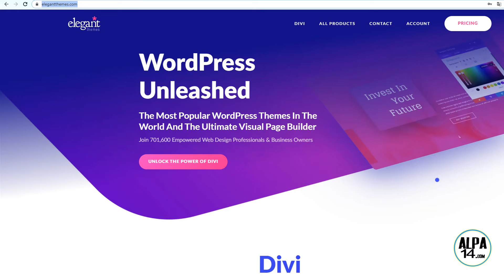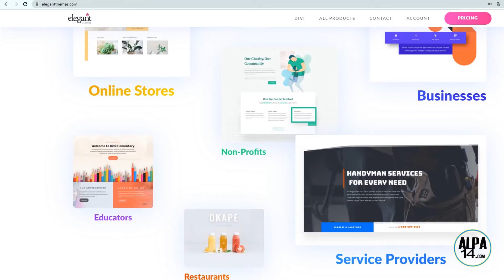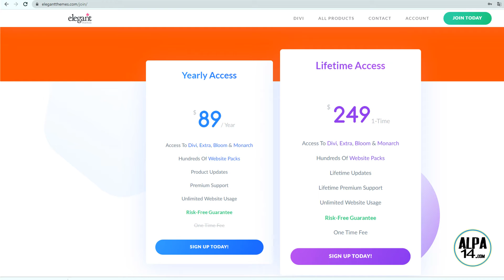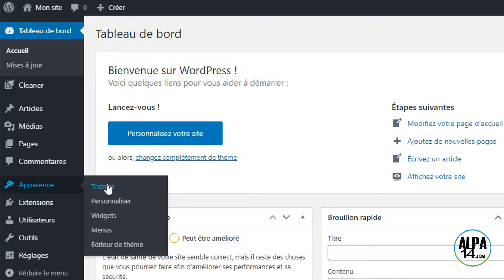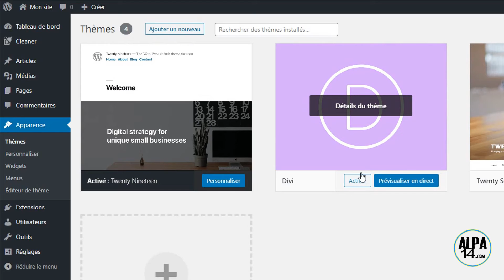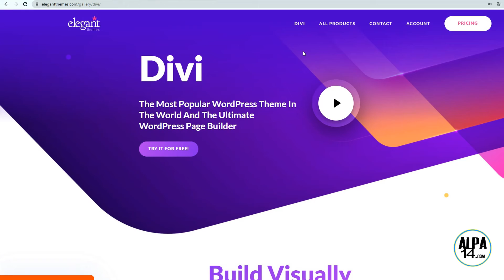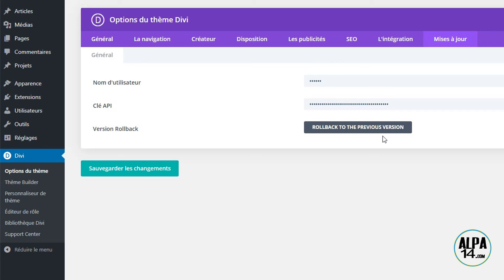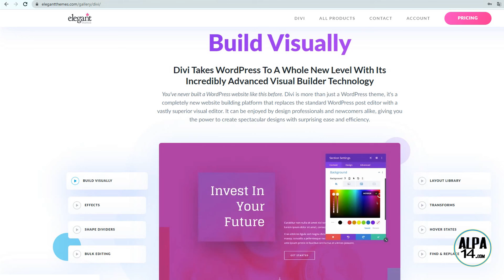Comment installer Divi d'Elegant Themes dans WordPress ?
Dans cette vidéo, je vous explique comment installer Divi d'Elegant Themes dans WordPress, ce tutoriel pas à pas vous éclairera si vous êtes débutant avec Divi :)

 🔥🔥🔥 𝗣𝗲𝘁𝗶𝘁 𝗰𝗼𝗿𝗿𝗲𝗰𝘁𝗶𝗳, 𝗱𝗮𝗻𝘀 𝗹𝗮 𝘃𝗶𝗱𝗲́𝗼, (𝗮̀ 𝟲:𝟰𝟳) il expliqué de mettre la clé API d'Elegant Themes pour recevoir vos mises à jour Divi, veuillez noter que dans "Nom d'utilisateur", il faut mettre votre nom d'utilisateur de votre compte chez Elegant Themes et non comme il est dit par erreur dans la vidéo le "API key label" (label de la clé API) présent juste au dessus de la clé API dans votre compte Elegant Themes. 🔥🔥🔥

👁️ DIVI, le super thème et Visual Builder pour WordPress :
𝗗𝗲𝗽𝘂𝗶𝘀 𝗹𝗮 𝗽𝗮𝗿𝘂𝘁𝗶𝗼𝗻 𝗱𝗲 𝗰𝗲𝘁𝘁𝗲 𝘃𝗶𝗱𝗲́𝗼, 𝗹𝗮 𝗽𝗼𝗹𝗶𝘁𝗶𝗾𝘂𝗲 𝗱'𝗘𝗹𝗲𝗴𝗮𝗻𝘁 𝗧𝗵𝗲𝗺𝗲 𝗮 𝗰𝗵𝗮𝗻𝗴𝗲́ 𝗲𝘁 𝗹𝗮 𝗿𝗲́𝗱𝘂𝗰𝘁𝗶𝗼𝗻 𝗱𝗲 𝗗𝗶𝘃𝗶 𝗱𝗲 -1𝟬 % 𝗻'𝗲𝘀𝘁 𝗽𝗹𝘂𝘀 𝗱𝗶𝘀𝗽𝗼𝗻𝗶𝗯𝗹𝗲. 𝗘𝗹𝗹𝗲 𝗲𝘀𝘁 𝗽𝗮𝘀𝘀𝗲́𝗲 𝗮̀ -𝟭𝟬% 𝗰𝗲 𝗾𝘂𝗶 𝗿𝗲𝘀𝘁𝗲 𝘁𝗼𝘂𝗷𝗼𝘂𝗿𝘀 𝗶𝗻𝘁𝗲́𝗿𝗲𝘀𝘀𝗮𝗻𝘁 😉

RECOMMANDATIONS ET BONS PLANS ALPA 14 : 👍
👁️ Formation WordPress Divi Webmyday, finançable jusqu’à 100% par les budgets de formation.
👁️ Hostinger : l’hébergeur de qualité aux tarifs compétitifs.
-10% sur toutes les formules avec le code ALPA14 💗
👁️ o2switch : l'hébergeur d'excellence pour votre site WordPress à 7€HT/mois en illimité

👁️ Créez des vidéos marketing -25% sur les offres Invideo
👁️ MailerLite : L'email marketing simple et efficace, 30 j Gratuits toutes options
👁️ Thinkific : Créez & vendez vos formations, 1 mois Gratuit en formule Pro

ALPA 14 C’EST AUSSI UN BLOG 😀

Pour une totale transparence, la plupart des liens de cette page sont des liens affiliés, en les utilisant, vous m'offrez une commission sur la vente et votre geste sympa compensera mes nombreuses heures de travail à concevoir ce tutoriel. Merci ! 🙂🙏.
Veuillez noter que jamais vous ne paierez plus cher que directement sur le site de l'éditeur. Voire parfois moins cher 👍.